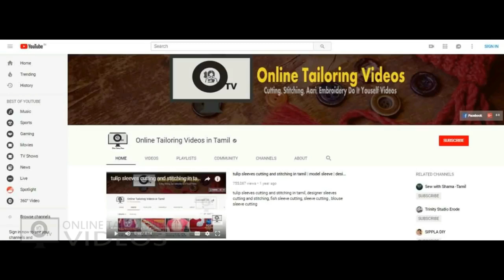simple blouse back neck design for beginners in tamil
very simple blouse back neck design video in tamil. beginners back neck design in tamil. simple blouse neck designs for beginners. blouse neck designs for cotton sarees